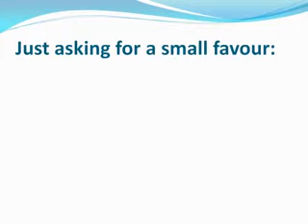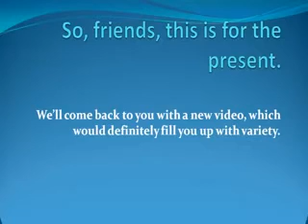Shree Shree Tulsi Devir Ashtottaro Shatonaam 108 Names of Devi Tulsi Voice Sonali Roy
Shree Shree Tulsi Devir Ashtottaro Shatonaam 108 Names of Devi Tulsi Voice Sonali Roy Presented by Variety Channel. Bangla bhashay Tulsi Devir Ashtottaro Shatonaam uccharile ba shrobone hoy punyobaan. Pap nash karo Devi mago tabo punyophale/naro-naari sarboda je dukkhetei jwale/kolijuge e prithibi pap r abichare bhara/ghuchao molinataa mago,/chhitao amritodhara.